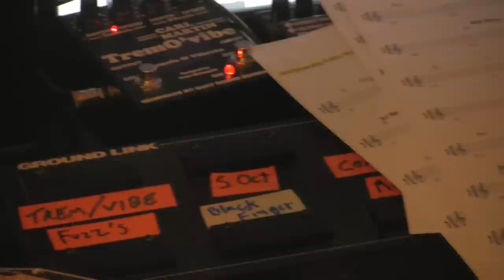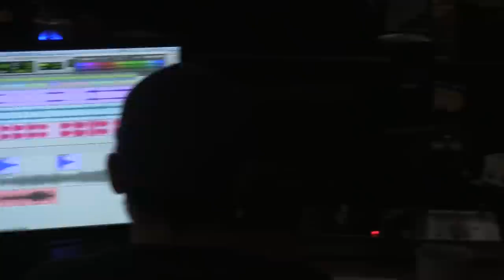In Session w. Richard Page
Last week I was honored to have a long time friend over -- Richard Page needed guitar overdubs for some new songs. These days Richard writes a lot, and also tours with Ringo Starr every year.

Long ago when Steve Farris left Mr. Mister, I auditioned for the band...

Tim Pierce...